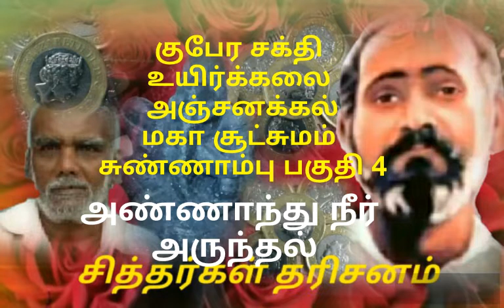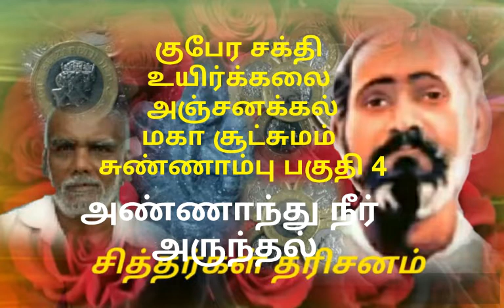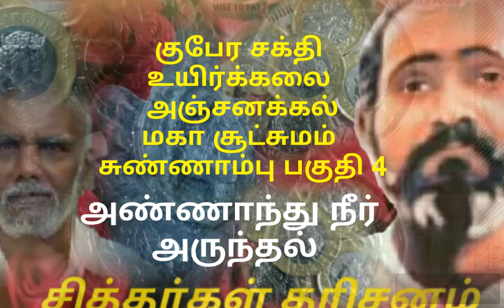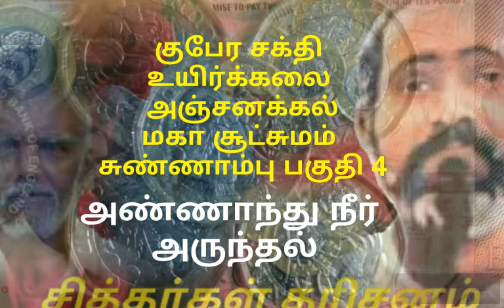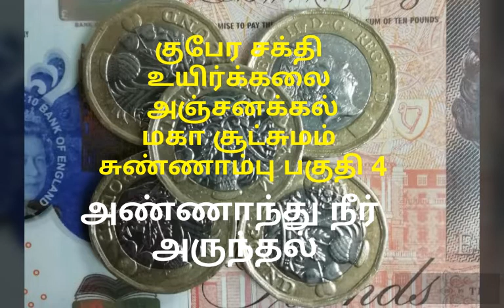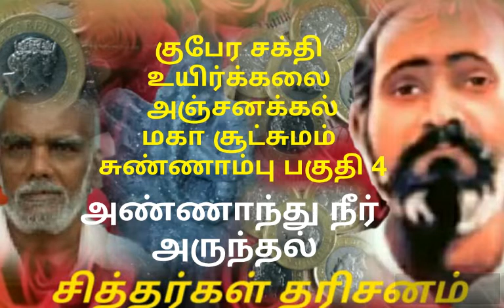அண்ணாந்து நீர் அருந்தல் / குபேர சக்தி / Kubera Sakthi / அஞ்சனக்கல் / சுண்ணாம்பு / 4 சிவகாமி